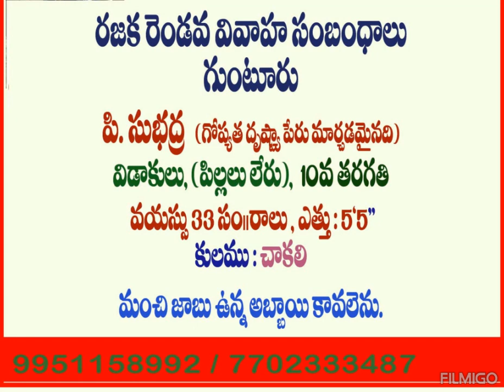# Rajaka ( chakali ) Caste Second marriage bride # Wanted Second Marriage Bridegroom # old guntur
Guntur Second Marriage Bureau